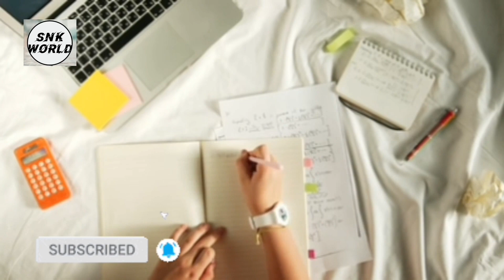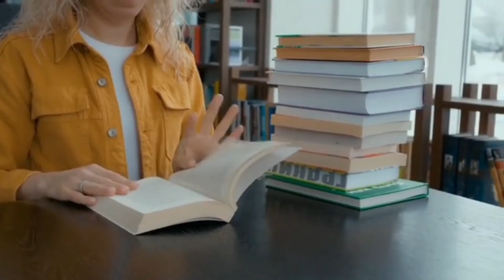LSS നഷ്ടപ്പെട്ടവോട് ഇത് നിങ്ങളുടെ അവസരം നിങ്ങൾക്കും നേടാം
*LSS റിസൾട്ട് പ്രസിദ്ധീകരിച്ചു*

school leave
mazha avadhi
school leave update
school news
holiday
school holidays
onam holiday
onam leave
school leave
school holidays
school news
first part exam
quarterly exam

lss exam
uss exam
lss questions
uss questions
lss uss exam
exam date
higher secondary result
HSS result
tomorrow result
shivankutty
എസ്എസ്എൽസി
sslc result

കേരളത്തിലങ്ങോളമുള്ള  അവധികളും പ്രാദേശിക അവധികളും എല്ലാം ഈ ചാനലിലൂടെ നിങ്ങൾക്ക് കൃത്യമായി അറിയാം

eduwin
lss class 4
new update lss/uss exam 2022
lss exam questions 2022 4th class
govt school v/s private school
Breaking news updates
latest school opening News
nmmse result
school exam news
lss exam questions 2022
lss exam date 2022
uss exam date 2022
lss exam 2022 date
uss exam 2022 date
uss exam 2022
lss exam
uss

കുട്ടികൾക്കുള്ള പഠന വീഡിയോകളും വിദ്യാഭ്യാസ വാർത്തകളും മുതിർന്നവർക്കും കുട്ടികൾക്കും ഒരുപോലെ ഉപകാരപ്രദമായ മോട്ടിവേഷൻ വീഡിയോകളും ആണ്
SNKWORLD എന്ന
ഈ ചാനലിലൂടെ നിങ്ങളിലേക്കെത്തുക
ഈ ചാനൽ *സബ്സ്ക്രൈബ്* ചെയ്ത ശേഷം ബെൽ ഐക്കൺ കൂടി ക്ലിക്ക് ചെയ്താൽ പുതിയ വീഡിയോകൾ അപ്‌ലോഡ് ചെയ്യുന്ന മുറയ്ക്ക് നിങ്ങൾക്ക് *നോട്ടിഫിക്കേഷൻ* വരുന്നതാണ്

വിദ്യാർത്ഥികൾ കാത്തിരിക്കുന്ന വാർത്ത
 Big Breaking updation
Latest school news today
school reopening latest news in kerala
college reopening latest news in kerala
latest news about school reopening in kerala malayalam
school reopening in kerala latest news in malayalam
school reopening in kerala 2021 latest news
school reopening in kerala latest news
latest school news in kerala
school opening in kerala 2021 latest news
kite victers class timetable tomorrow
kite victers timetable class 11
kite victe

kerala school opening June 2022
Malayalam school news Latest 2022
kerala school opening 2022
latest school opening
latest news in kerala
new questions and answers